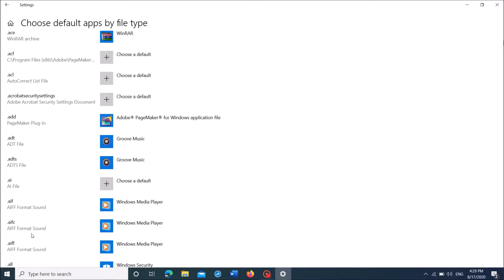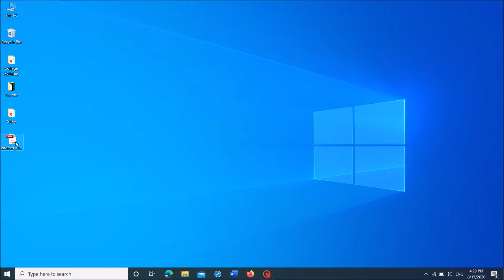How To Set Adobe Reader as Default Pdf Viewer in Windows 10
To Set Adobe Reader as Default Pdf Viewer in Windows 10, follow these steps:
Open “Windows Settings” – then click “App” – then click “Default Apps” – then click the link “Choose default apps by file type”.
In the new page, locate the file type named “.pdf” and then click on the current app for opening that file, then choose “Adobe Reader” from the list available.
This video will be an answer for your queries like:
- How to change pdf opening in Microsoft Edge?
- How to change pdf opening to Adobe Reader?
- How to Open pdf in Acrobat Reader?
- How to change default pdf viewer?
-       How to stop opening PDF in Microsoft Edge?
-        How to fix pdf files opening in Microsoft Edge?

We hope this method will help you...! Please let’s know your experience with this information.